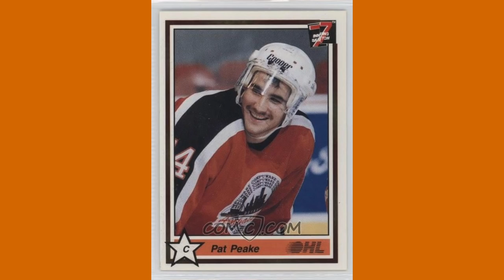Top 20 AAA Tier 1 Teams - USA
Enjoy our list of the Top 20 AAA Tier 1 Programs in the United States!
Little Caesars
Chicago Mission
Shattuck St. Mary's
Honeybaked
Mid-Fairfield Jr. Rangers
New Jersey Colonials
Chicago Young Americans
Oakland Jr. Grizzlies
Islanders Hockey Club
Pittsburgh Penguins Elite
Compuware
Belle Tire
Buffalo Jr. Sabres
Minnesota Blades
Team Wisconsin
LA Jr. Kings
St. Louis Blues AAA
Anaheim Jr. Ducks
Colorado Thunderbirds
Dallas Stars Elite